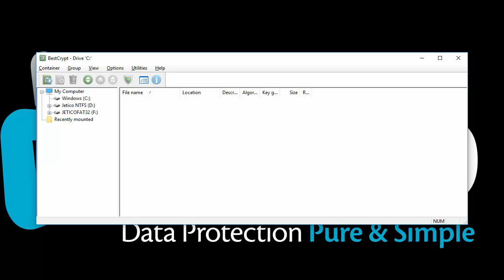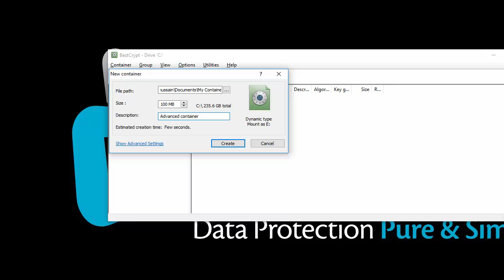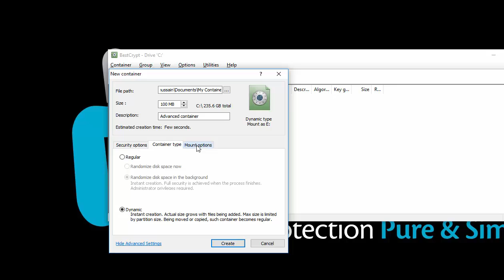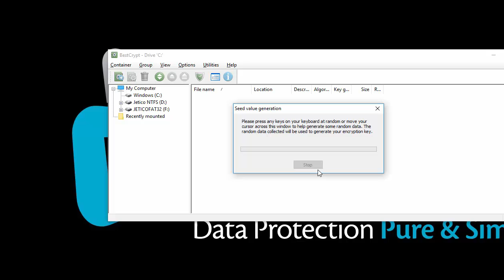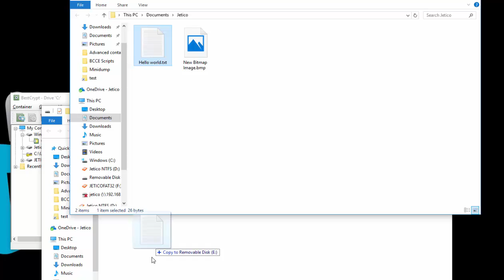Advanced Settings - How to Encrypt Files with BestCrypt Container Encryption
In this video you will find detailed instructions on how to encrypt files and folders with BestCrypt Container Encryption by creating a new container with advanced settings.
To learn more about Jetico's long-trusted file encryption solution for laptops, desktops and servers,